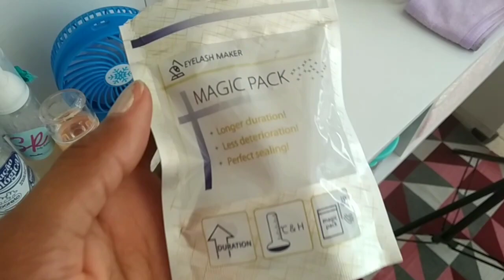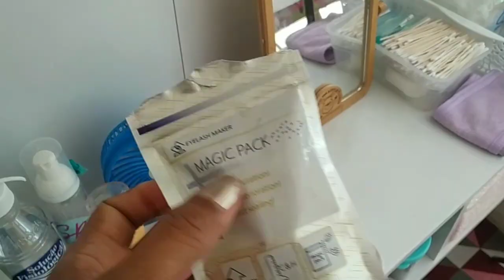Meus materiais basicos EXTENSÃO DE CÍLIOS